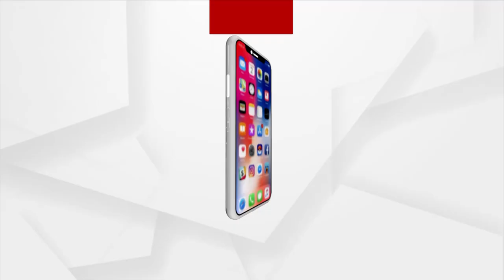ବିଗିଡି ଚାଲିଛି ରାଜ୍ୟର ଆଇନଶୃଙ୍ଖଳା ପରିସ୍ଥିତି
ରାଜ୍ୟପାଳଙ୍କ ଅଭିଭାଷଣରେ ରାଜ୍ୟରେ ବିକାଶର ଗୋଲାପି ଚିତ୍ର
ମାତ୍ର ରାଜ୍ୟ ସରକାର ମାନିବାକୁ ନାରାଜ
ରାଜ୍ୟପାଳଙ୍କ ଅଭିଭାଷଣରେ ରାଜ୍ୟରେ ବିକାଶର ଗୋଲାପି ଚିତ୍ର । ଆଇନଶୃଙ୍ଖଳାରେ ରକ୍ଷାରେ ବି ନିଜ ପିଠି ନିଜେ ଥାପୁଡାଇବା ପରି ବାହାବା ନେବାର ଗାଥା । ତେବେ ଏ ତଥ୍ୟ କୁ ସହଜରେ ଗ୍ରହଣ କରୁନାହାଁନ୍ତି ବିରୋଧୀ ।